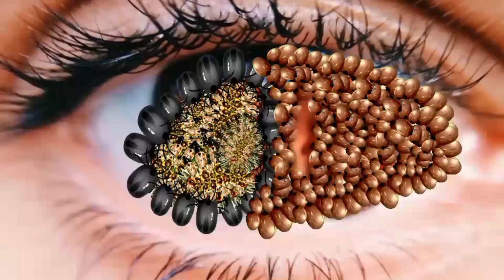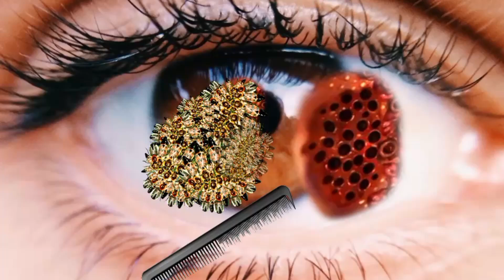ASMR removal insect & dog tick infected eyes | ASMR eyes treatment | ASMR 2d animation